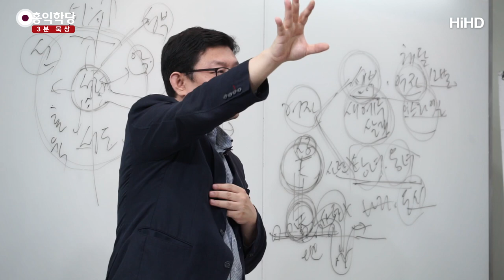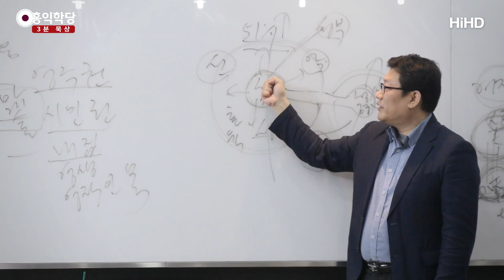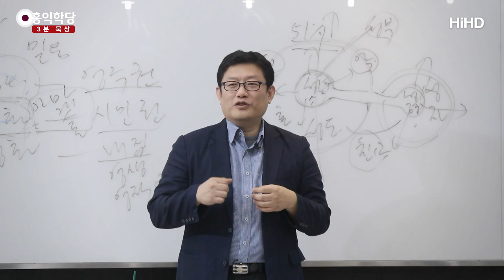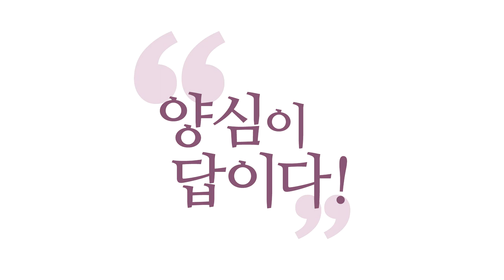[3분 묵상] 사탄,큰 짐승,작은 짐승 _홍익학당.윤홍식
(181013 요한계시록) 바다에서 짐승이 올라옵니다. 큰 짐승이.
사탄의 대리인이 등장해요.
그러니까 예수님 같은 존재예요.

사탄이 하나님에 대항하여 등장한다면,
예수님은 하나님의 아들이죠. 맏이죠.
사탄의 맏이가 등장해요, 큰 짐승이요.
성도에 해당하는 존재들이 등장해요.
작은 짐승이 등장해요.

이쪽도 삼위일체입니다.
사탄, 큰 짐승, 작은 짐승.
이쪽은 성부, 성자, 성도 이렇게 삼위일체입니다.
이게 영적 전쟁이에요, 서로.

지금 영적 전쟁을 하시려면 지금
사령관이 누군지, 대통령이 누군지라도 알고 싸워야죠,
내가 어느 소속인지 알고 싸워야죠.

저쪽 적군의 사령관이 누구예요?
이쪽의 총사령관이 예수님이라면 저쪽은 큰 짐승인 거죠.
더 배후에 이쪽엔 성부, 저쪽에는 사탄이 있는 거예요.

제가 볼 땐 근원에 가면 하나로 연결되는 맛이 있습니다만
일단 현상은 쪼개놓고 보자고요.
현상에서는 싸워야 하니까.
근원은 다 하나죠.
하지만 이 양쪽은 서로 싸워서 누가 이기느냐가
되게 중요하거든요, 현상계에서는.
이원성의 세계에서는.

그래서 성부와 성자, 성자가 총사령관이면
성도들이 같이 도와서 이겨내야 합니다.
“이길 수 있다!”하고 나왔고요,
그래서 이게 앞으로 펼쳐지는 영적 전쟁입니다.

그래서 이 큰 짐승을 적그리스도라고 하는 거예요.
아시겠죠?
사탄과 성부가 이제 같은 위상이라면
성자 예수님과 적군의 총사령관은 누구겠어요?
큰 짐승이요. 적그리스도.
그리스도와 적그리스도가 싸우면서
그 부하들이 작은 짐승이고, 이쪽은 성도들입니다.
이렇게 싸웁니다.

큰 짐승이 작은 짐승을 앞잡이로 해서 인류들을 괴롭혀요.
인류들을 다 마귀 소속으로 만들어서
666표를 받는다고 하는 게 그겁니다.
다 마귀 소속으로 만들 때, 그때 그 표를 안 받고 저항해서
하나님 표를 받은 사람들은 십사만 사천 수를 채워서,
그 사람들이 그 수가 차면 지상에 천국이 강림하는 겁니다.
하늘이 도와서.
그러니까 숫자 채워야 해요.

자, 이거를 아주 거칠게 이해하신 분들이
십사만 사천 모으면 천국 올 거라는 분들도 있고,
또 어떤 분들은 옛날 중세 시대에도 다 그런 개념이었죠.
순교자들이 십사만 사천 빨리 나와야 천국이 온다.
빨리 죽어야 한다.
서로 ‘빨리 순교 좀 하지...’ 막 이런 생각을
빨리 순교자들의 숫자가 차 오거든요.

왜냐하면 계시록에 순교자들의 숫자가 차야 한다고
쓰여 있거든요.
그 순교자가 말하는 게, 생명을 걸고 짐승의 표를 거부하고
하나님 뜻을 따르는 사람들을 말하는데,
그걸 거칠게 이해해서
‘순교자들이 많이 나오면 그 핏값으로 천국이 오려나 보다.’
이렇게 이해하는 분들도 계세요.
계시록을 정확히 읽읍시다.

하나님의 자녀들이 많이 나오면 지상은
당연히 하나님 자녀들의 나라가 되는 겁니다.
그럼 그게 지상 천국이에요.